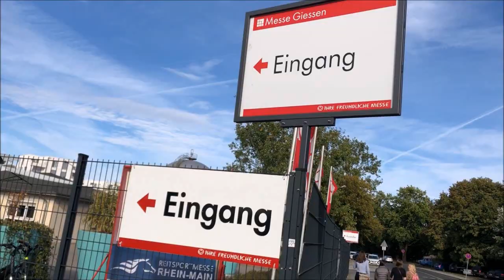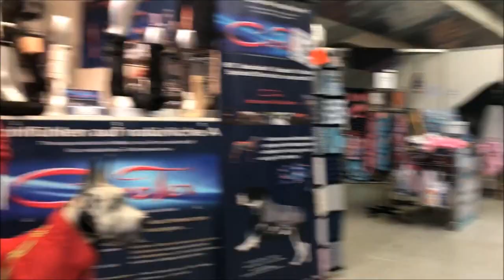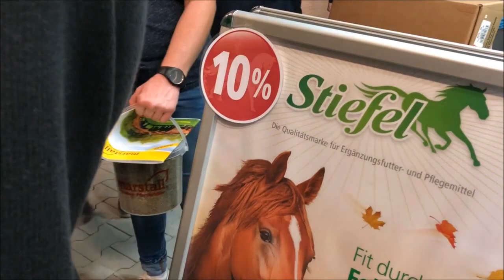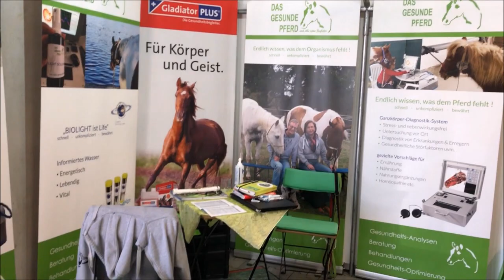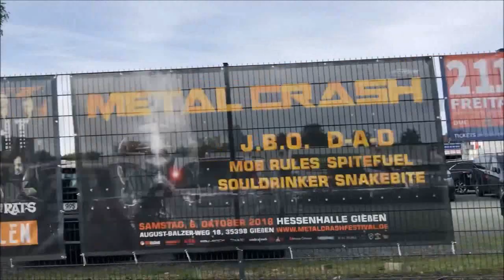Reitsportmesse Rhein-Main 2018 | Impressionen Gießen